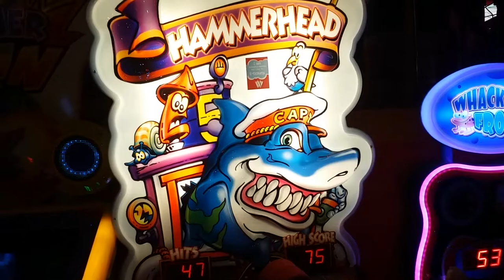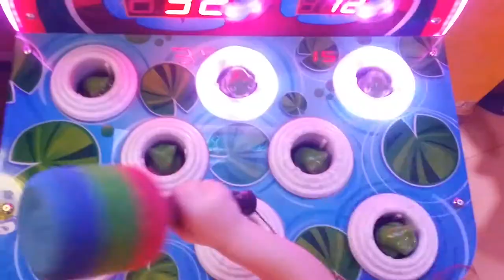In the entertainment center of Carrefour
In the entertainment center of Carrefour/Ở trung tâm giải trí của Carrefour/ В развлекательном центре Carrefour